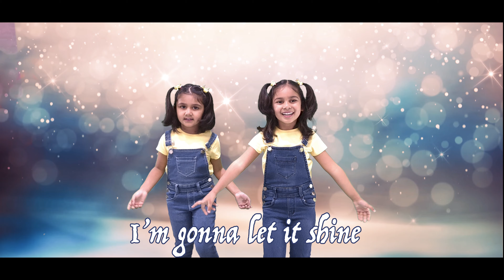this little light of mine i'm gonna let it shine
This familiar gospel song 'this little light of mine" was written for children way back in 1920s by Harry Dixon Loes but it is still very true in the latest days. It takes its theme from Matthew 5:14-16. Lyrics:
This light of mine, I'm gonna let it shine

“You are the light of the world. A city set on a hill cannot be hidden; nor does anyone light a lamp and put it under a basket, but on the lampstand, and it gives light to all who are in the house.  Let your light shine before men in such a way that they may see your good works, and glorify your Father who is in heaven.
to find the list of all great songs written by Harry Dixon Loes

This little light of mine I am going to let it shine. Watch this in 4K where possible